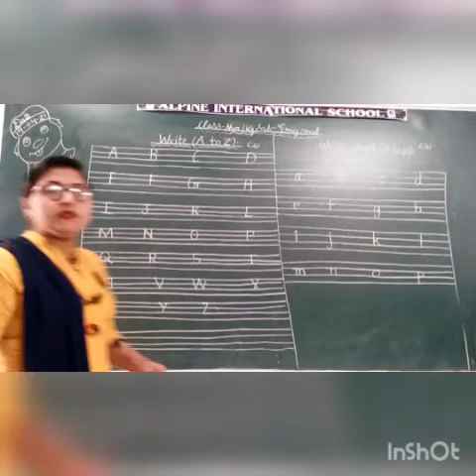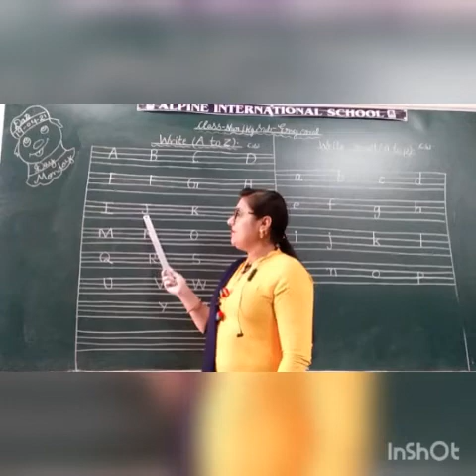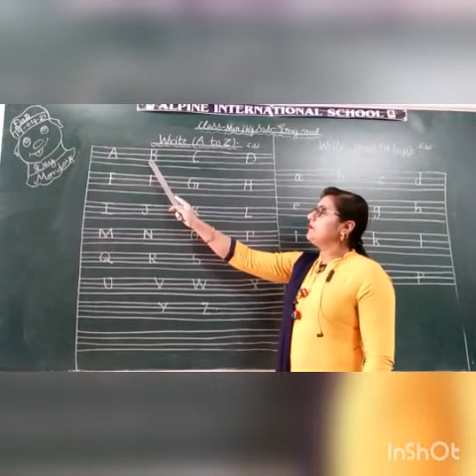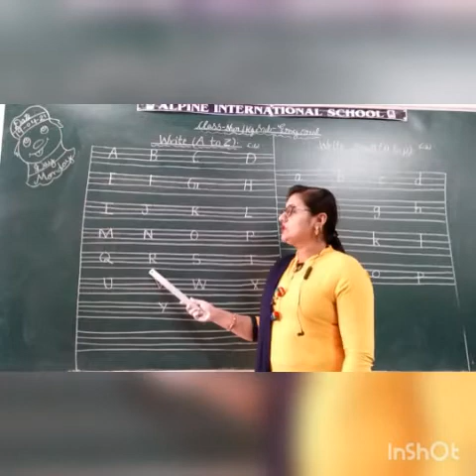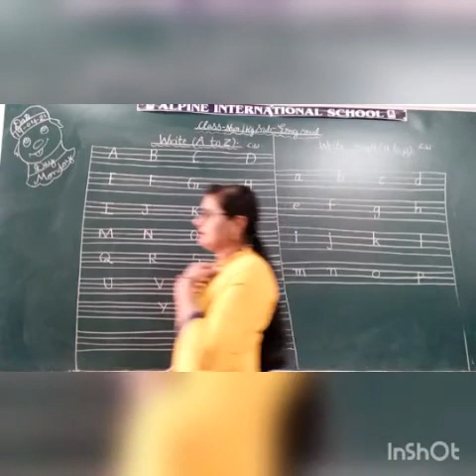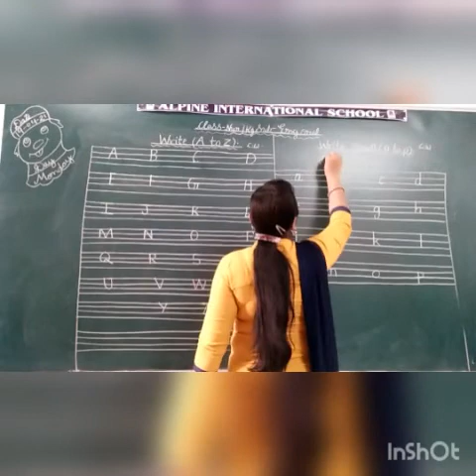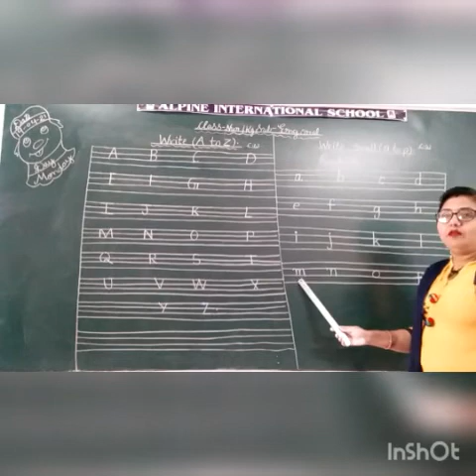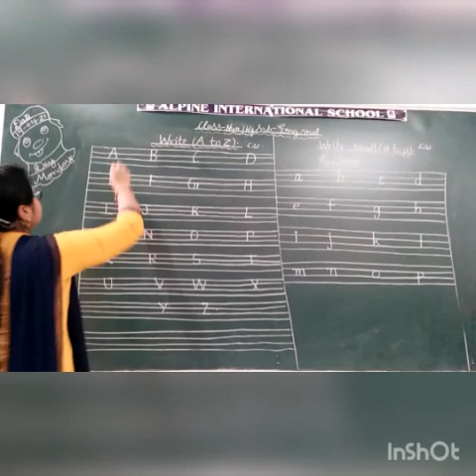19 April class nur kg eng oral